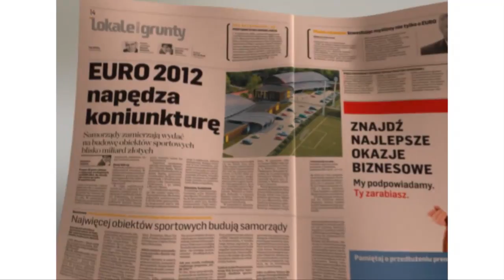Gazele Biznesu XI edycja 2011: Bialystok, Olsztyn.